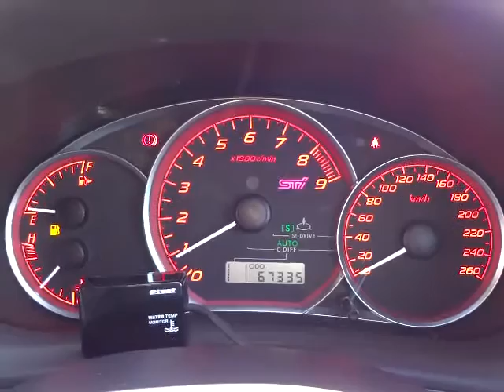スバル インプレッサ WRX STI スペックC 4WD エンジン音 (A014)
スバル インプレッサ WRX STI スペックC 4WD エンジン音

sakucity nagano
Models. Valid